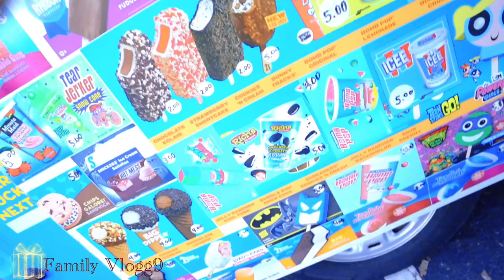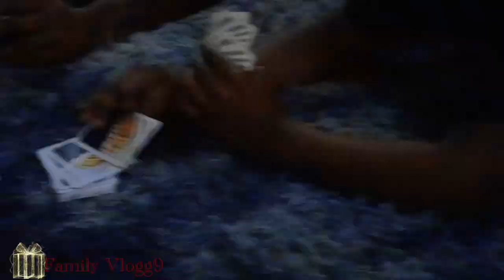FAMILY VLOGG9 “LOOK WHATS HAPPENING TODAY"